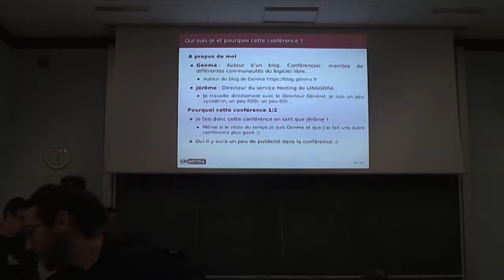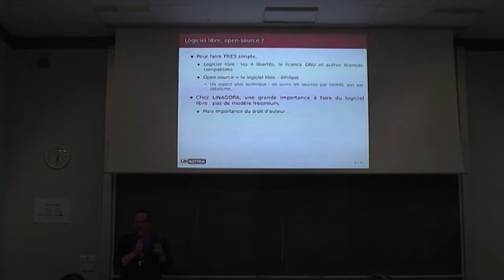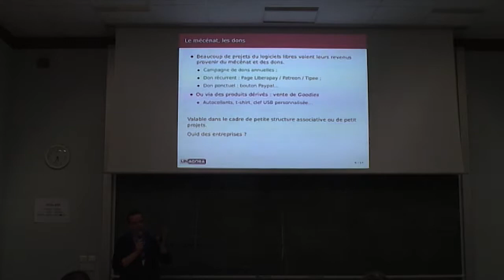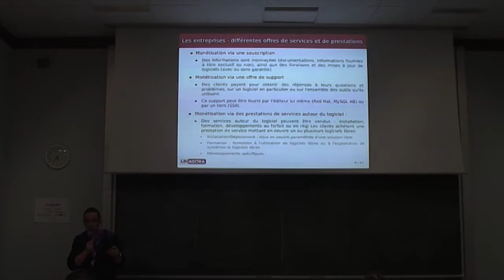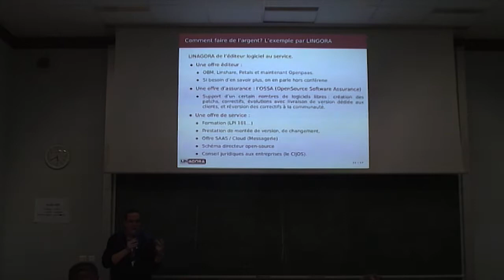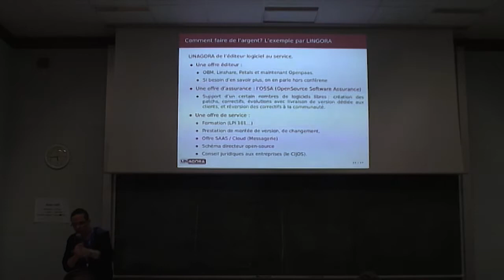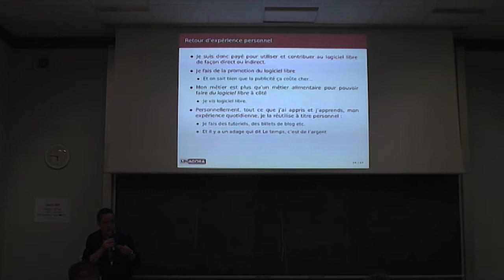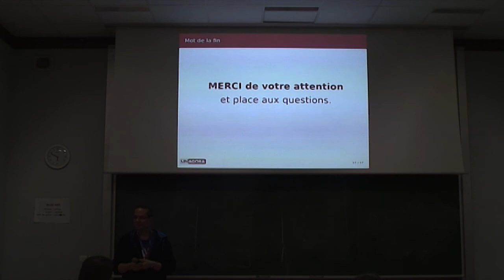Faire de l’argent avec le logiciel libre ? — genma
L'argent c'est le nerf de la guerre et le monde du logiciel libre n'y échappe pas. Du logiciel libre à l'opensource, il est possible de faire de l'argent avec le logiciel libre. Que ce soit en par le don en tant qu'association, en freelance, en société de service, en startup, nombreuses sont les façons de monétiser des connaissances et de gagner de l'argent. Est-ce tabou? Peut-on vivre du logiciel libre ? Est-ce vraiment du logiciel libre? Un ensemble de réflexions et de partage d'expériences sur ce vaste sujet.